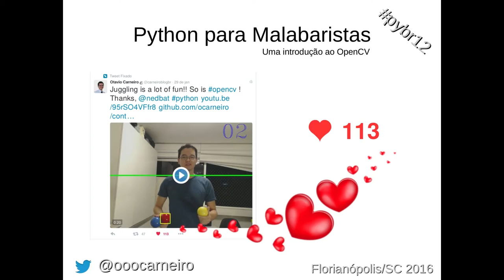Convite: Python para malabaristas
Otávio convida a todos para sua palestra na Python Brasil 2016, conferência de programadores na linguagem Python. Otávio falará sobre "Python para malabaristas, uma introdução ao OpenCV".